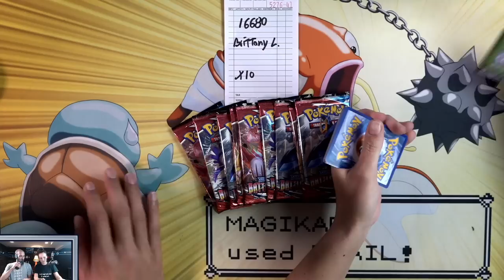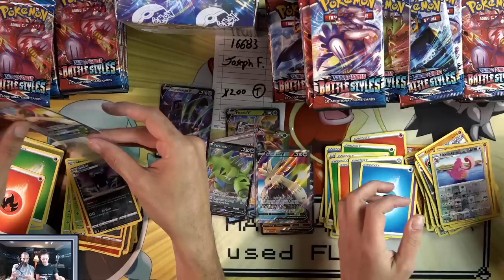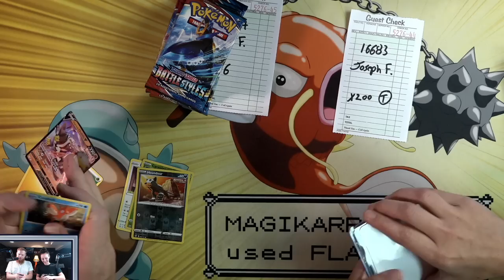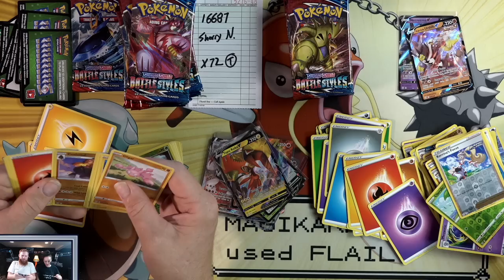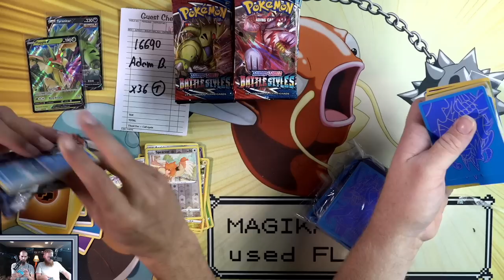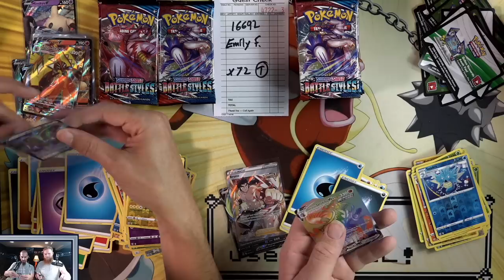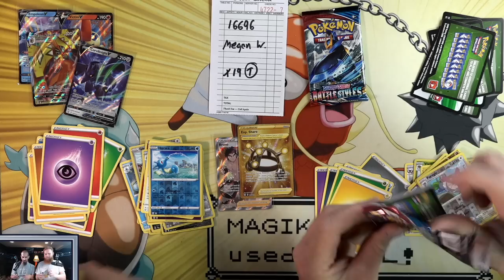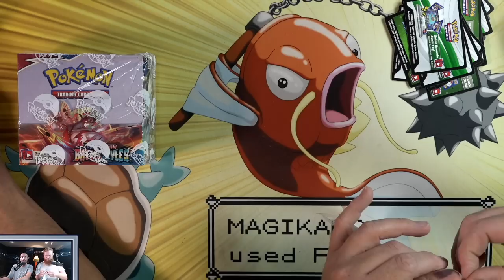Opening 1,000 Pokemon Battle Styles Booster Packs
We do Pokemon Breaks live on Twitch!